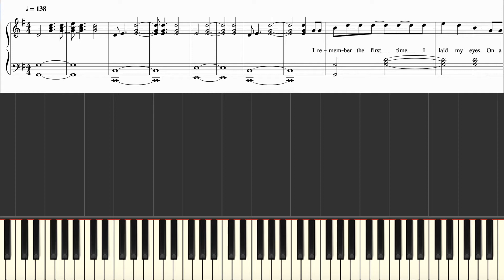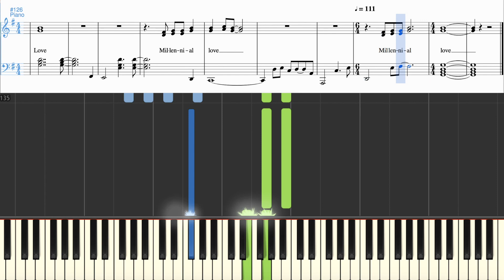Ryan Higa ft. Kina Grannis - Millennial Love (Synthesia Piano Tutorial w/Lyrics)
Millennial Love, tutorial created by Pianist Frias. Made with Musescore and Synthesia and includes lyrics. Original transcription and studio piano audio.